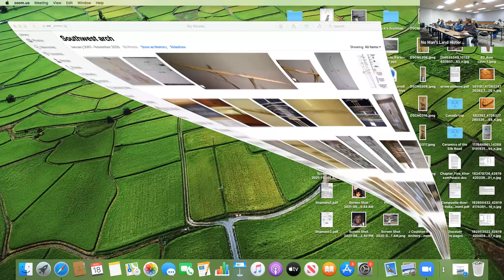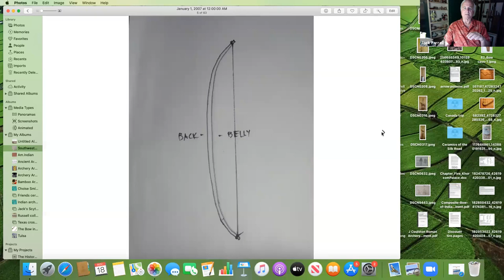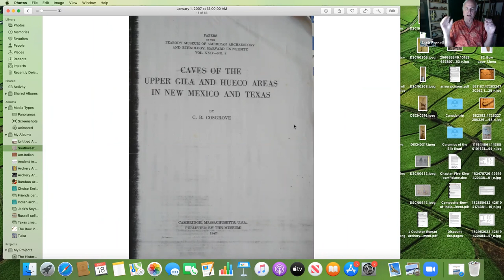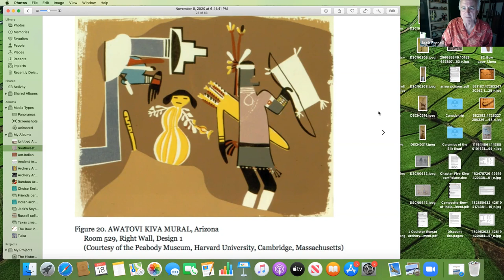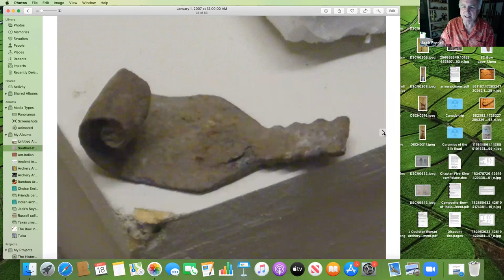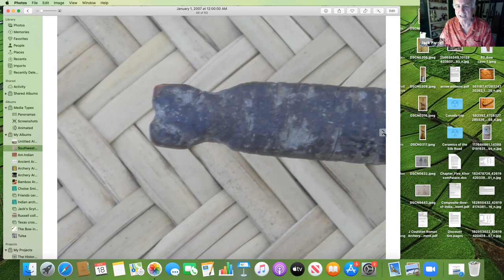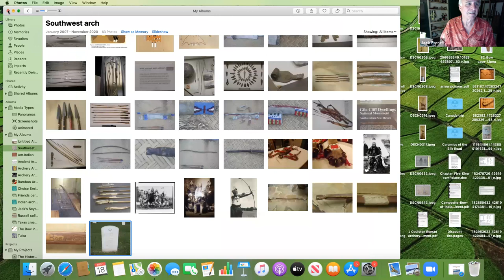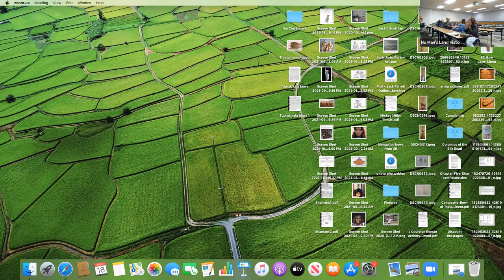"The History of Native Archery in the Southwest USA"GMT20211118 232948 Recording 1920x1080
Jack Farrell describes the history of Native American archery in the American Southwest including the Oklahoma Panhandle.